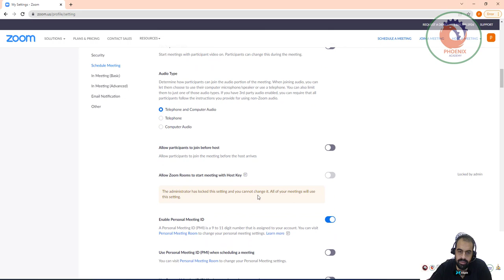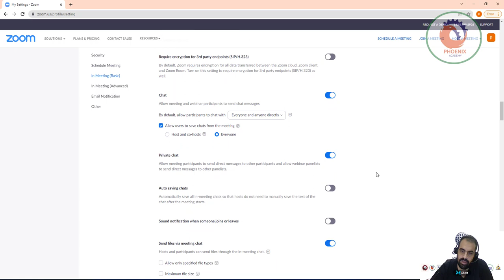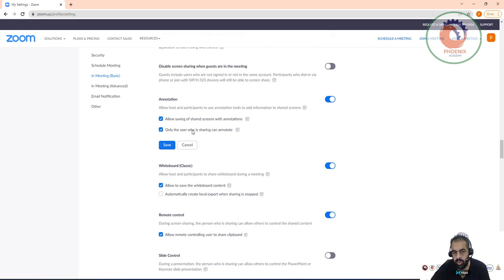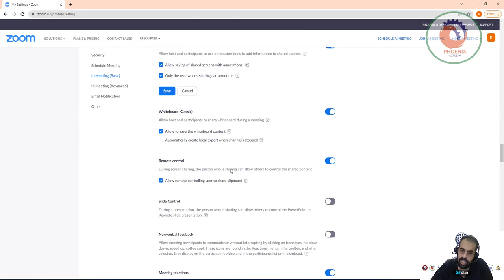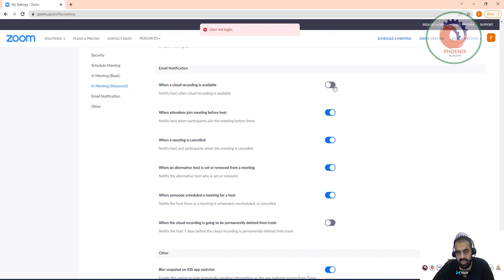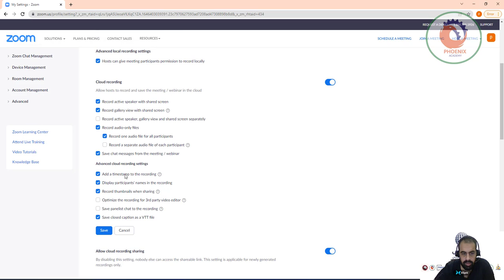اعدادات حساب الزووم